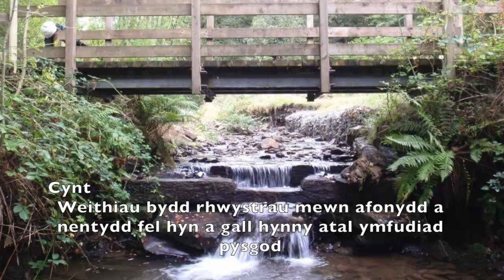Ymfudiad Pysgod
Gall caniatáu i bysgod ac anifeiliaid mudol eraill deithio yn afonydd Cymru helpu i gynnal poblogaethau iach o bysgod: prif ffactor yn y gwaith o gynnal a chadw Adnoddau Naturiol. Mae gwaith fel hwn yn hanfodol wrth gynnal poblogaethau iach o bysgod yn afonydd Cymru.